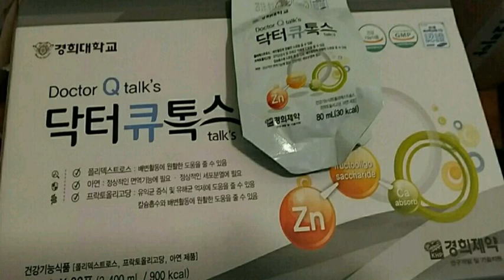[everysing] 보낼 수 밖에 없는 난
Title : 보낼 수 밖에 없는 난

싱어 태로미♡

    1. 고퀄리티 반주에 맞추어 무료로 노래를 부를 수 있습니다.
    2. 녹음과 녹화가 가능합니다.
    3. 모바일 기기에 저장한 곡을 ‘My 채널’에 업로드하여 언제 어디서든 내가 부른 노래를 감상할 수 있습니다.
    4. My 채널에 업로드 한 노래를 친구에게 공유할 수 있습니다.
5. 에브리싱 홈페이지 에서도 My 채널 이용이 가능합니다.